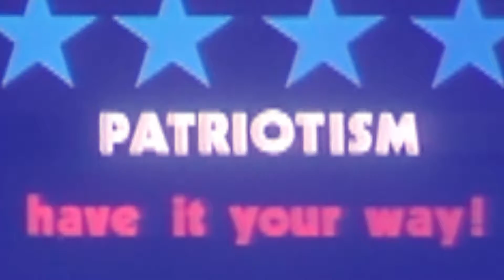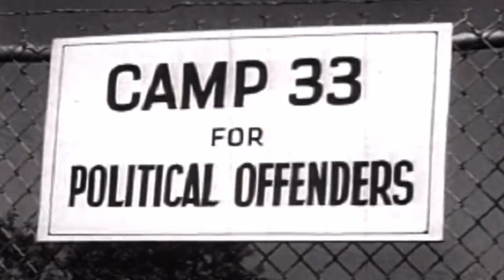Amelia Eisenhauer Band - Black Dog (Feat. Grammy Award Winner Bobby Rush)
Sick of the political BS? Check out this piece of Nashvagas style propaganda featuring the vocals of Grammy award winner Mississippi blues man Bobby Rush.

Producer: Rhonda Eisenhauer/Adam Wirdzek
Make-up Artist: Carmello Roman
Black Dog (from the album Amelia Eisenhauer, Fortune Cookie)
Song Writers/Producers: Rhonda Eisenhauer, Bryan Ward
Costume Design - Rhonda Eisenhauer
Filmed at PK Pictures, Nashville
Special Guest Appearance by Andrew Eisenhauer
Special Guest Artist Appearence by Bobby Rush